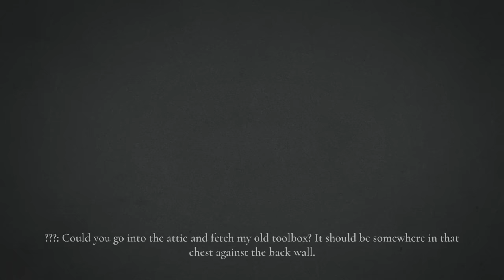MYPOPGOES SKRYWA SWOJE TAJEMNICE - WYJAŚNIENIE FABUŁY I ANALIZA, 10 ROCZNICA FIVE NIGHTS AT FREDDY'S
John Clickteam

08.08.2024 PREMIERKA PIERWSZEGO NUMERU Z MOJEGO PROJEKTU